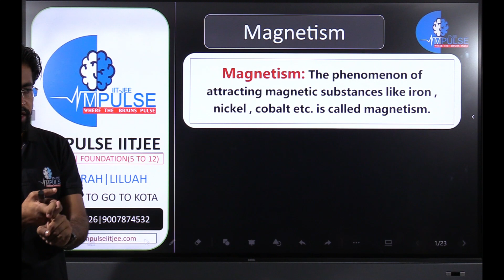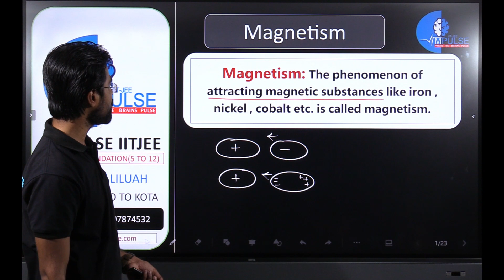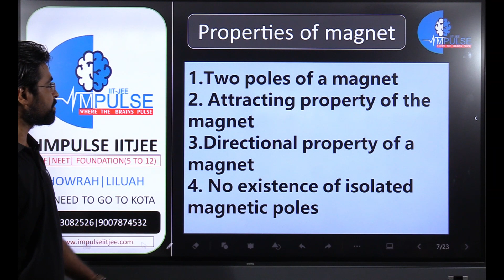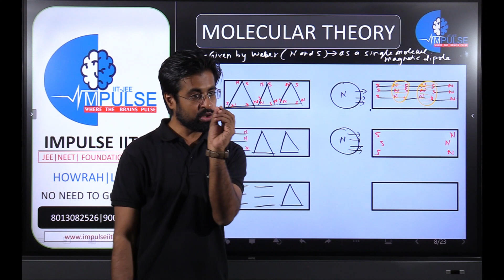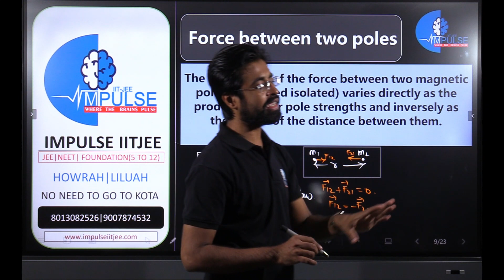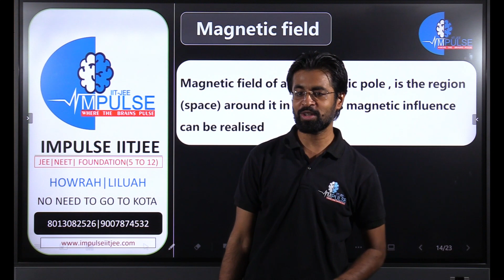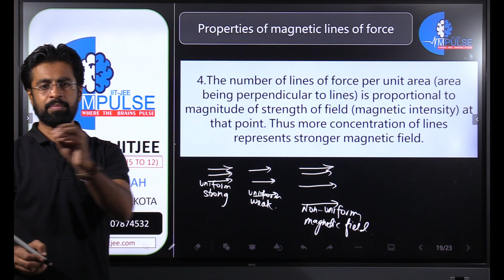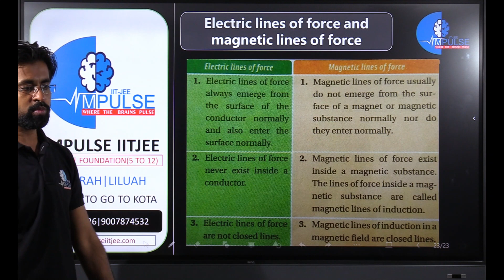magnetism 01|jee main & advanced|Neet| NCERT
👉IMPULSE IITJEE is an education youtube channel in which you are getting the preparation of class 11, 12, NEET, JEE AND WBJEE. Here you will get a good quality education. By which all kinds of doubts will be cleared here.

👉WBJEE
👉NEET
👉CLASS 11
👉CLASS 12
👉CLASS 5 TO 10
👉SCIENCE
👉ARTS
👉COMMERCE

👉impulse iitjee  is an offline / Online Education Channel for 📣JEE, NEET, CBSE & Foundation Courses and Best Faculties.

👉OUR CENTRE : HOWRAH / LILUAH / KOLKATA